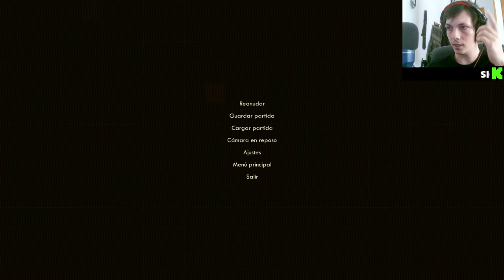🚀🌌 Al Rescate 🎮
Explora la intrincada trama y desafíos en esta serie llena de acción. ¡Acompáñanos en la emocionante misión por salvar la galaxia! Descubre estrategias, secretos y personajes inolvidables mientras desentrañas los misterios del universo de The Outer Worlds. Sumérgete en un viaje épico lleno de giros inesperados y decisiones cruciales que determinarán el destino de las colonias perdidas. ¡Prepárate para la aventura definitiva! 🌟